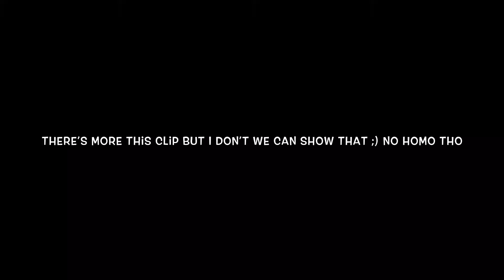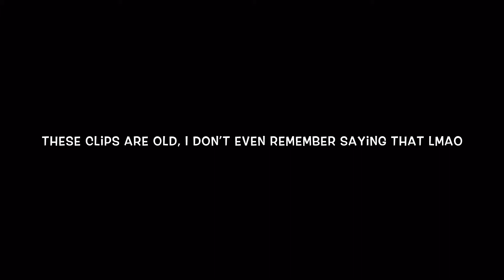1+1=3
These are random old clips I never intended to use but god damn we got some content don’t we laddos anyway enjoy

Le crew

Ptr- aka bitch boi, just a boi with some knowledge

Clay- these clips are of when clay was still gay (not really gay but he acted gay)

Tim- the person who records and edits the vids, also an intellectual

Yert